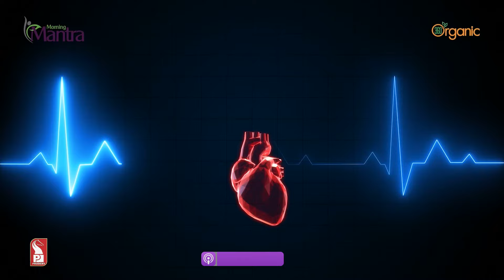Top 20 Headlines at 1 pm